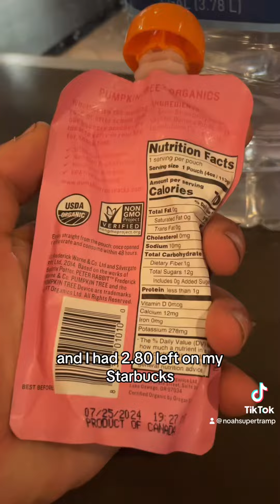Part 2 | Everything I eat in a day